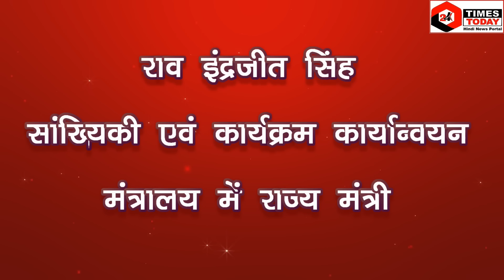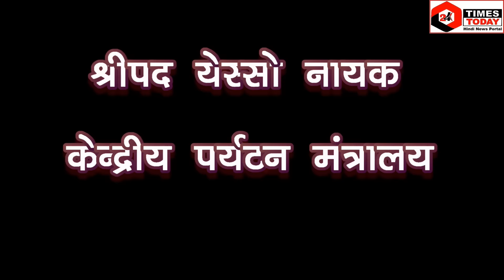Modi मोदी कैबिनेट से 11 वरिष्ठ मंत्रियों का हो सकता है पत्ता साफ ! क्या है वजह और कौन-कौन है मंत्री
There are speculations of a reshuffle in the Modi cabinet soon. There may be a reshuffle in the cabinet before the start of the budget session. According to the sources, the ministers in the Modi government whose age has increased. He may be on leave. In the Modi government, the age of 75 years has been considered as the base.
Modi मोदी कैबिनेट से 11 वरिष्ठ मंत्रियों का पत्ता साफ ! क्या है वजह और कौन है मंत्री I मचा घमासान